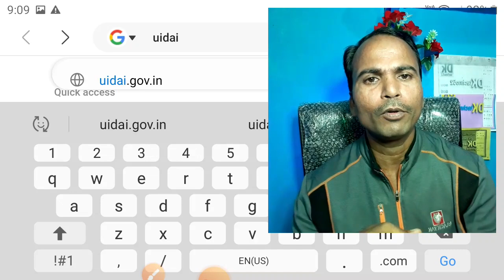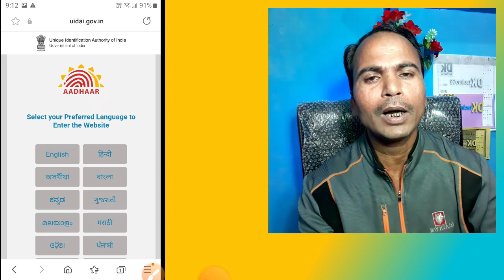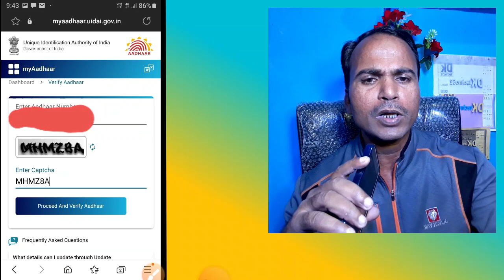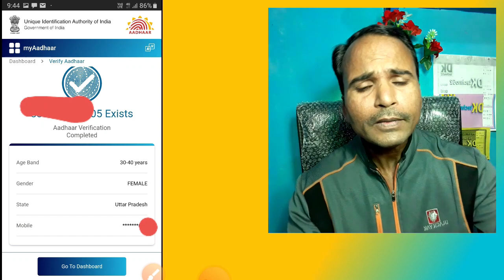how to check aadhar link mobile number | how to check aadhar link mobile no | aadhar link mobile num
how to check aadhaar link mobile number | how to check aadhaar link mobile no | aadhaar link mobile

hello dosto apane video me bataye hai how to check aadhaar link mobile number kaise pata kare